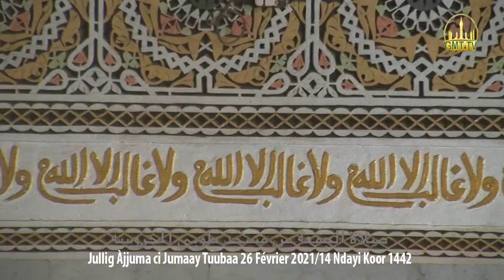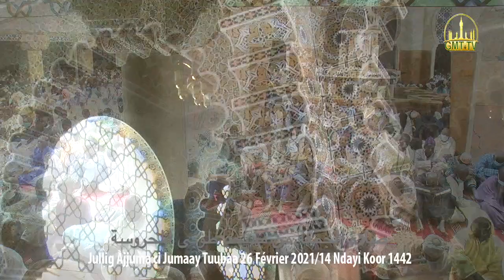Jullig Àjjuma ci Jumaay Tuubaa 26 Février 2021/14 Ndayi Koor 1442